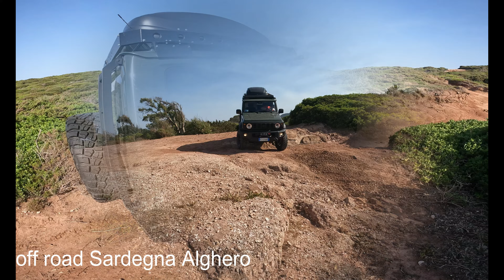ESPLORANDO LA SARDEGNA IN 4X4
ciao amici, ben tornati sul canale.. andiamo insieme ad esplorare la Sardegna, siamo ad Alghero.. che posti fantastici!!